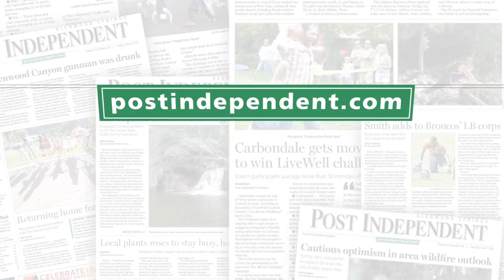New Castle - Buford Road logging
Logging operations along the New Castle - Buford Road north of New Castle, Colo.